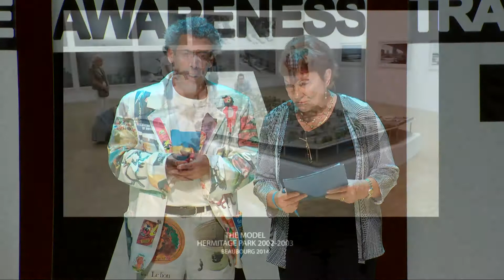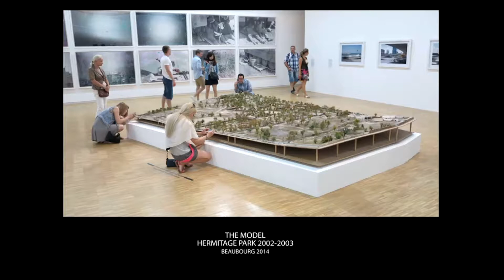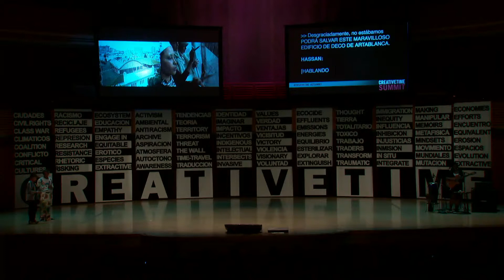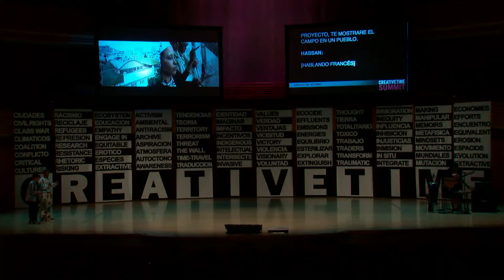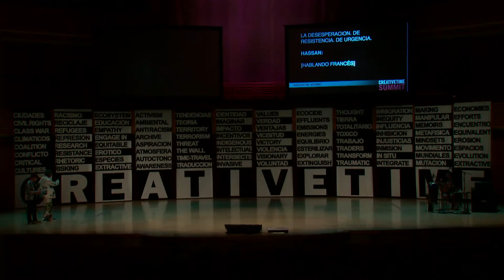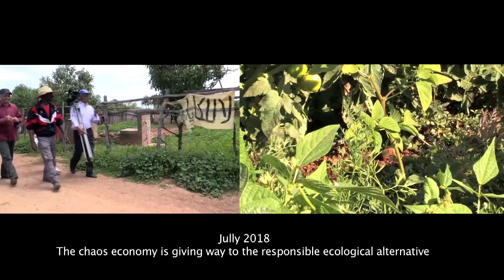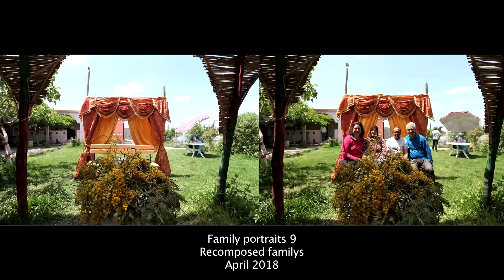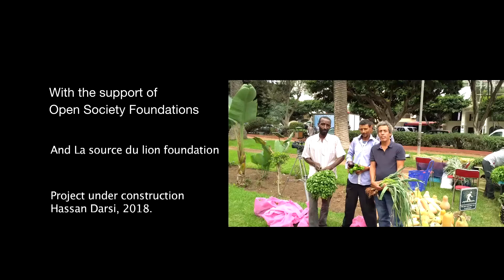Creative Time Summit Miami | Section 2: Hassan Darsi